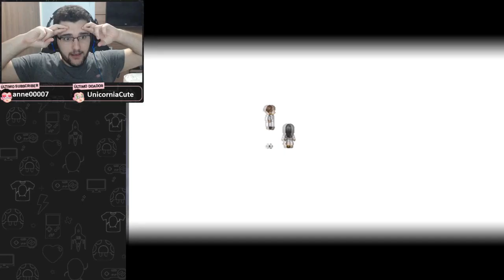DESCOBRIMOS O SEGREDO DELE! - To The Moon #8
Johnny bloqueou a sua última memória e precisamos acessá-la para conseguir completar o desejo dele, mas como? Espero que estejam gostando de To The Moon!